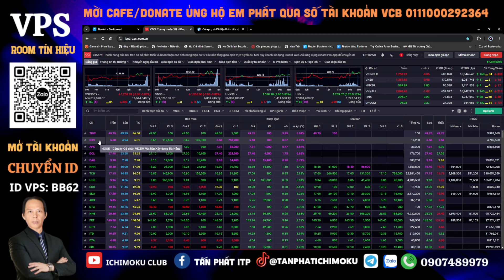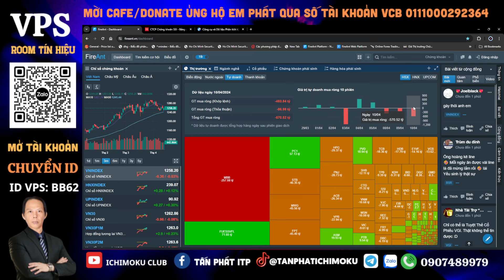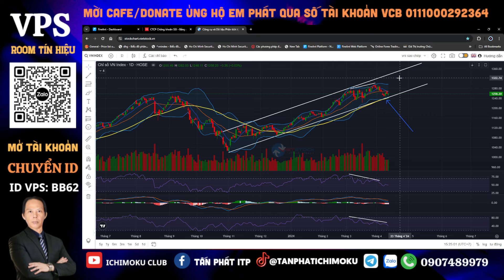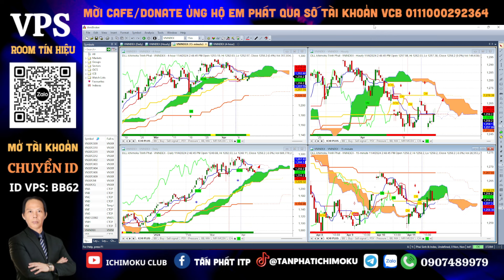Nhận định thị trường chứng khoán hàng ngày | Phân tích vnindex, cổ phiếu tiềm năng hôm nay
Nhận định thị trường chứng khoán. Chương trình nhận định chứng khoán kịch bản khả năng trong dài hạn, trung hạn cũng như ngắn hạn dành đến anh chị hàng ngày. Trong video livestream này Tấn Phát , Nuyễn Phát, Anh Tùng và Đạt Nguyễn cùng anh chị nhận định diễn biến của thị trường chứng khoán hôm nay diễn biến thế nào, khả năng trong ngắn trung hạn trong thời gian tới?

👉Tấn Phát ITP call/zalo : 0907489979
👉Mở tài khoản chứng khoán VPS ID BB62
👉Room tín hiệu : quét QR trên video hoặc link ghim dưới bình luận